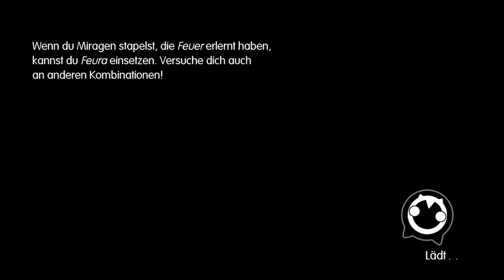Serafies Gottwerdung • #50 • World of Final Fantasy Deutsch [ Livestream ]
RPG von Square Enix (2016)
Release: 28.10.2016